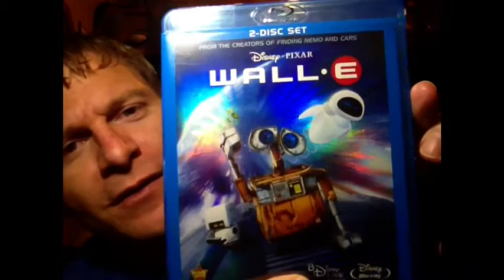WALL-E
How is WALL-E fairing after half a decade?